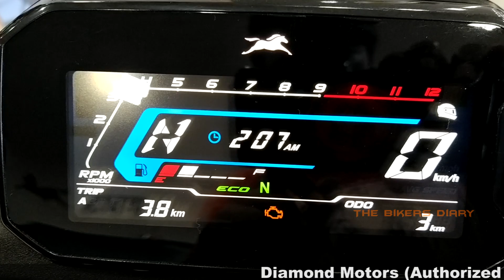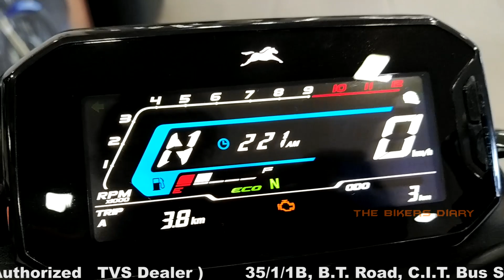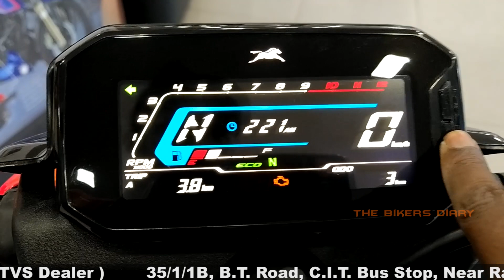TVS Raider 125 !! Striking Red Color !! All Details !! Engine Sound !! Best Bike In 125cc Segment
Hello Guys this is Amit from The Bikers Diary YouTube Channel, in today's video I will show you the all new Tvs Raider. This bike is comes with many class leading features. Do watch the video and leave your opinion in the comment section. Ex-showroom price of this bike is 87789/- at Kolkata.

Diamond Motors (Authorized   TVS Dealer )
35/1/1B, B.T. Road, C.I.T. Bus Stop, Near Rabindra Bharti University, Kolkata 700 002

Recording Stuff...